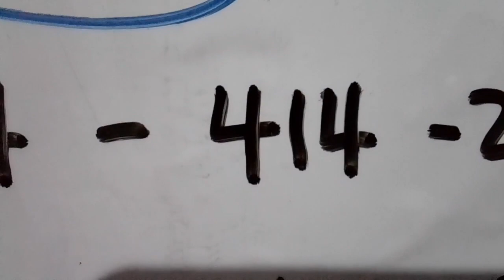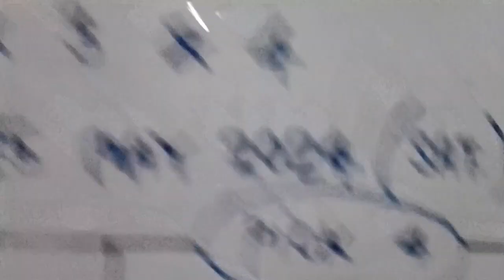MD State Pick 3 & 4 PREDICTION for 25 May 2024 | AMV 555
Maryland State Pick 3 & 4 Prediction for 25 May 2024